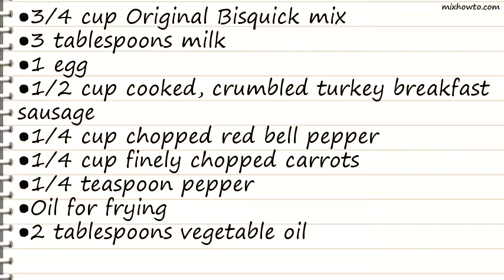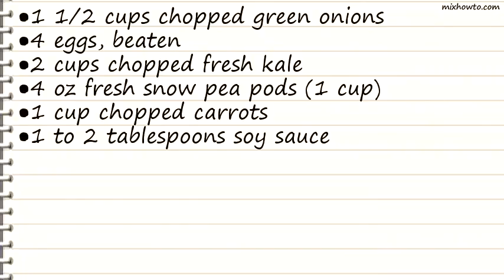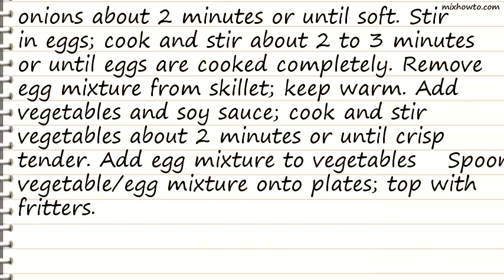Recipe Breakfast Stir Fry with Sausage Fritters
INGREDIENTS:
●3/4 cup Original Bisquick mix
●3 tablespoons milk
●1 egg
●1/2 cup cooked, crumbled turkey breakfast sausage
●1/4 cup chopped red bell pepper
●1/4 cup finely chopped carrots
●1 1/2 cups chopped green onions
●4 eggs, beaten
●2 cups chopped fresh kale
●4 oz fresh snow pea pods (1 cup)
●1 cup chopped carrots
●1 to 2 tablespoons soy sauce